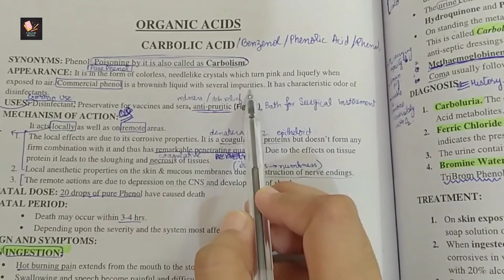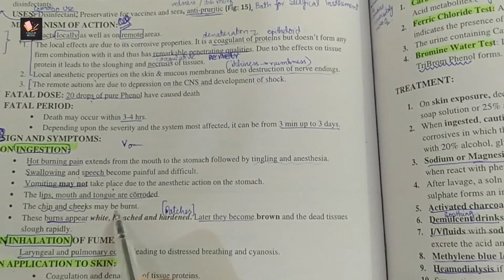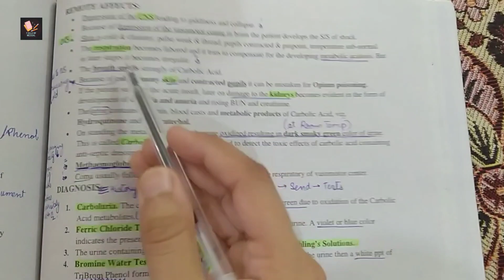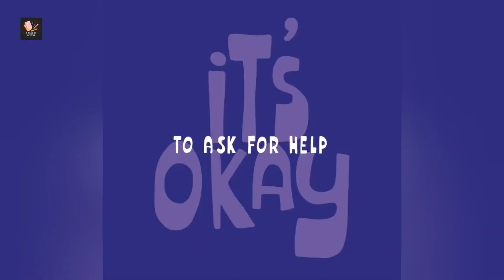03- Carbolic acid Poisoning | part 1 Forensic Medicine and Toxicology